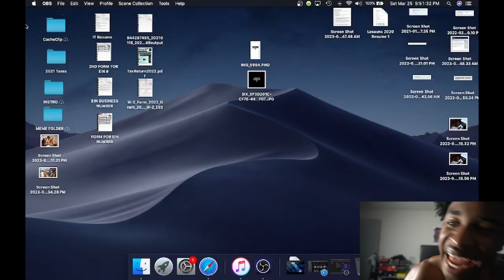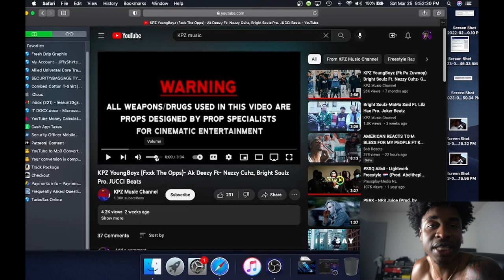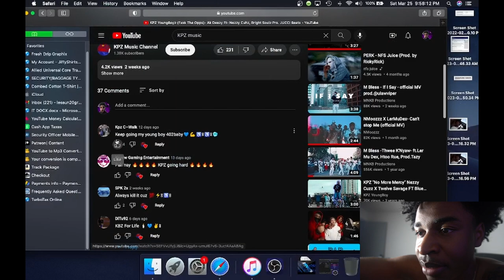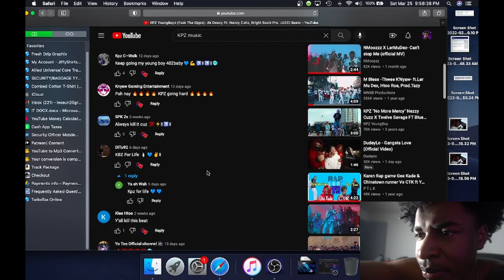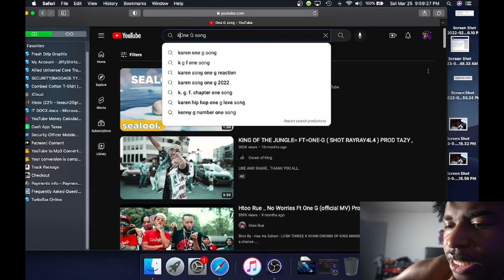AMERICAN REACTS TO KPZ YOUNGBOYZ FXXK THE OPPS AK DEEZY FT NEZZY CUHZ (OFFICIAL MUSIC VIDEO)